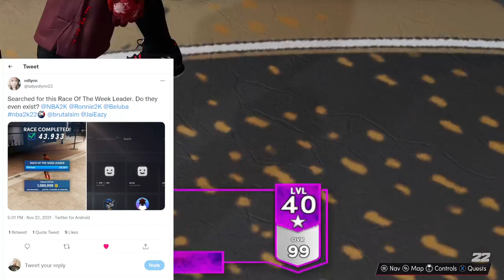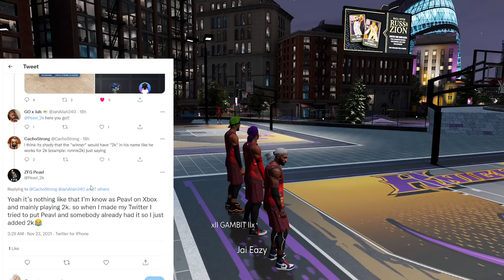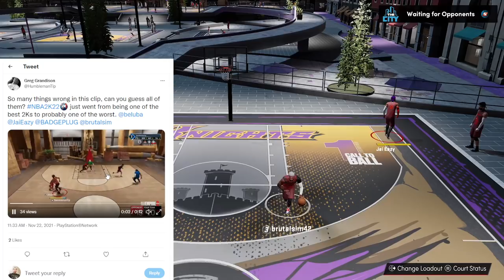NBA 2K22 MILLION VC RACE LEADER FOUND - TYCENO RETURNS AND SPEAKS THE GAME - INVISIBLE GLITCH BACK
In this video we have located the Million VC winner.  Tyceno returns and talks about how he feels about 2K.  Invisible person glitch it back.